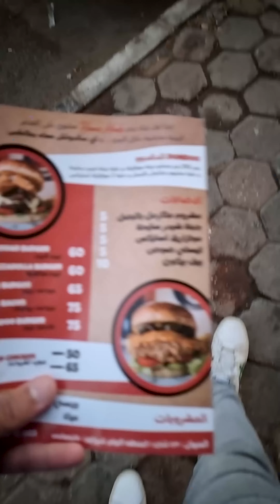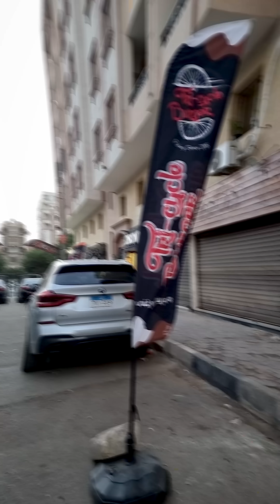اول عربية برجر في مصر- "TriCycle Burger" 🍔🍔🍔🤯🤔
الفروع:
١٠٢ ب شارع المرغني متفرع من قصر البارون
‎٥٣ شارع ١ المنطقه الاولي شيراتون 📍
📍 تقاطع شارع شبرا مع شوكلاني - شبرا مصر
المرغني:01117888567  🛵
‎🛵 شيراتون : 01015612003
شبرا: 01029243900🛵